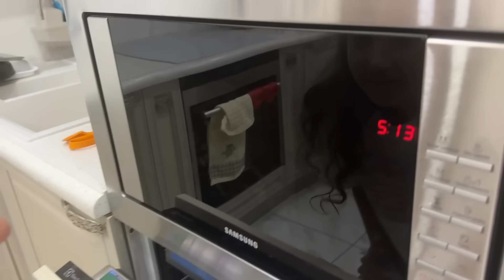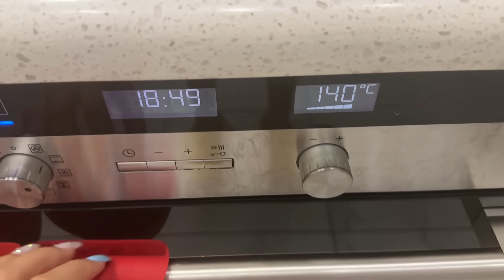HAGO LAS CUMBL COOKIES DE TIKTOK CON MI HERMANITA | Daniela Golubeva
HAGO LAS CUMBL COOKIES DE TIKTOK CON MI HERMANITA.
Hacemos las Crumble Cookies, las galletas de TikTok, con mi hermana Erika.
Conseguimos la receta de las crumbl cookies famosas y las hacemos paso a paso.